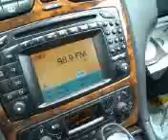Video from My Phone (0717081513.3g2)